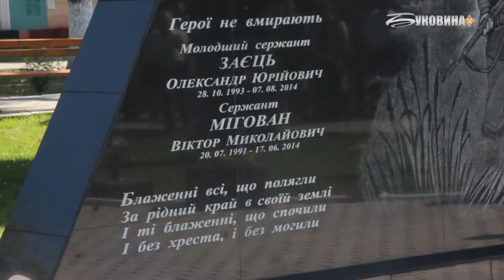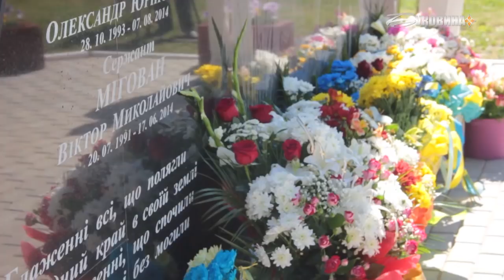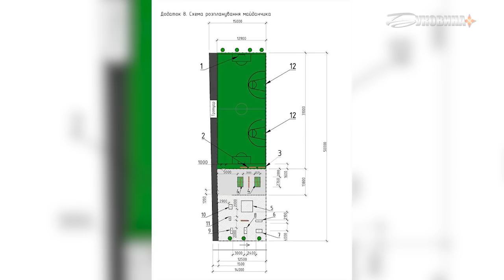03.05.2018_Новини_19:00